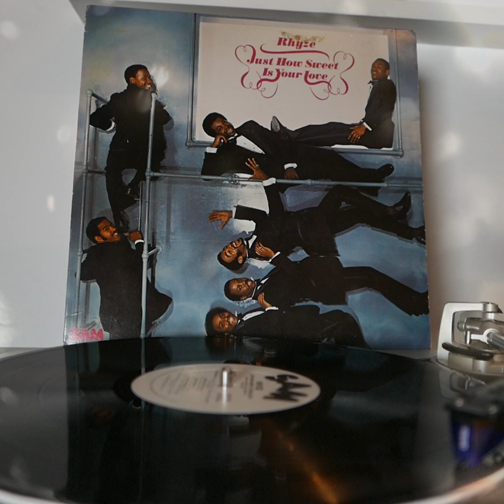rhyze-I Found Love On You